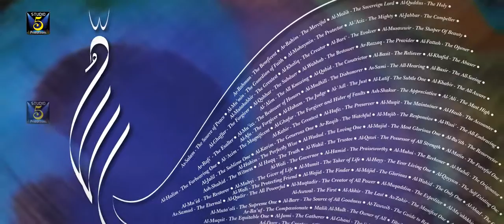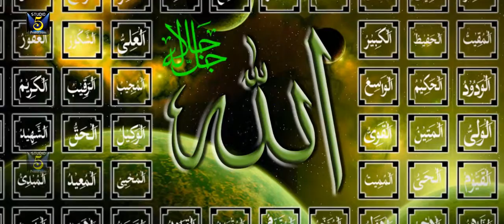Allah Hu Akbar | Tauseef | Naat | HD Video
Naat: Allah Hu Akbar
Naat Khawan: Tauseef
Label: K Records
Production : Digital Entertainment World